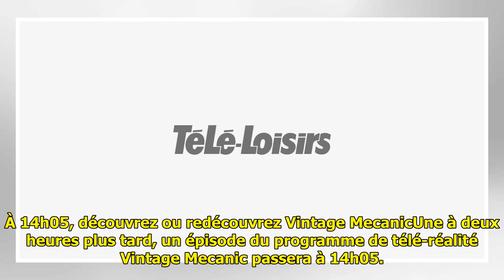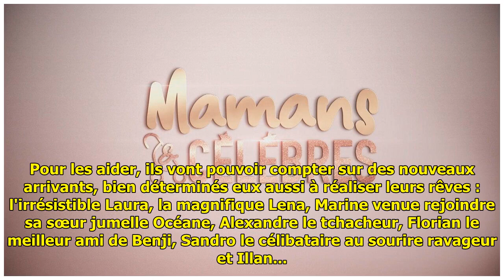Télé-réalité : Le programme TV de ce mardi 4 mai 2021